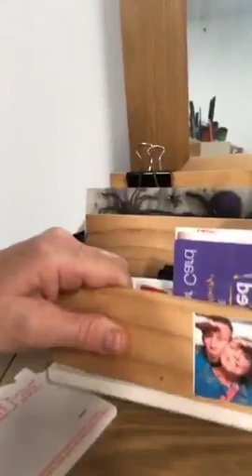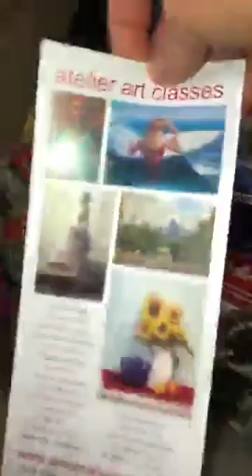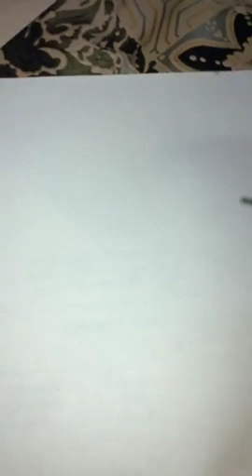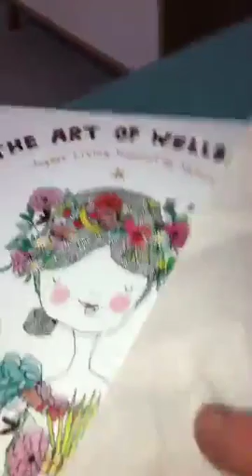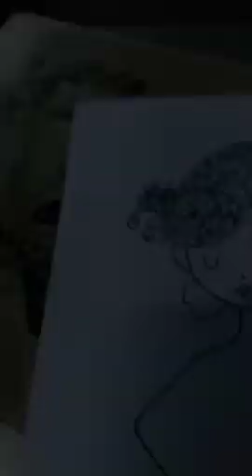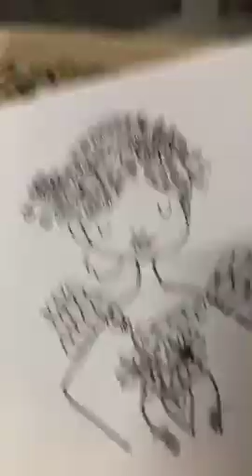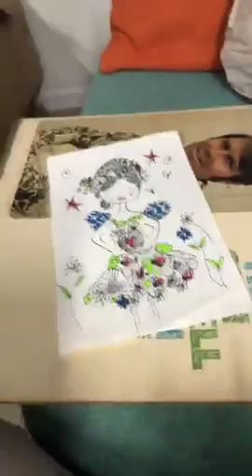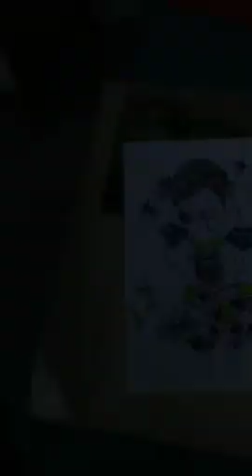Quick Draw - Lady & the flower dress #1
You will need: HB Pencil, rubber, sharpener & coloured pens, Black fine line pen

Hello my lovelies and welcome to my NEW channel.
This video was created as a ‘Facebook Live’ during COVID-19 whilst my business was forced into hibernation. So, after desperation, a few tears and fearing what the future might hold I decided to do what I do best and Teach Art. I changed my business name from U Create to U Create Art at Home…..and started filming!
U Create Art at Home offer FREE art classes for all ages for you to do at home.
Why am I different and is it worth watching?
• Well, the filming is not the best, I was learning minute by minute like millions of others!
• No I didn’t have plan, no fancy camera set up…. just me giving and sharing my 20 years art teaching experience.
• Its slightly crazy, a little bit amateur, but amusing, refreshing and honest.
• But my creative ideas and teaching style are FABBBBBB!! Don’t believe me see some of the comments and feedback I have had.

My name is Karen Bessell and I am a professional artist and art teacher living in The Gap, Brisbane, Australia. I am from the Cornwall in England and trained in Contemporary Arts. I have been teaching art to kids, adults, community groups and in schools for over 15 years. I have lived and worked in London, Cornwall, Sydney and now Brisbane and am just a creative, off the cuff, slightly crazy mum of 3 that wants to inspire your imagination and connect through creativity.
I want YOU to feel like I’m right next to you, helping YOU, demonstrating, sharing the colourful work of art. Some refer to me as ‘The Mrs Doubtfire’ of the art room….no…not because I’m a man dressed as a woman! But because I am relatable, honest, caring, and want you to feel like your kids, or even you if you are creating… are safe hands.
Safety first.
I have 3 kids, I understand with all my Mumma bear instinct that we want to protect our family from the horrors of internet nasty’s and crazy fools. But I am the real deal, I have an ABN, a Blue card, A yellow Card, safeguarding trained, first Aid training and a IT wiz of a husband to ensure we are all ‘cushtie’ (English slang for all good)
What will it look like?
I am a very colourful personality, so nothing is scripted, things may go wrong and can be a little chaotic. But that is my charm…that keeps it real and why my customers keep coming back. I never EVER thought I’d be doing a You Tube Channel….dear god I’m 49….but you know what, I have been dealt this curve ball and so I can either feel beaten…..or get up and share with you all lots of amazing ideas. I use very basic materials as we have what we have in lockdown….so everyone should be able to try most of the projects.
Please share with anyone you think might enjoy this….we are isolation but not desperation 😊 Stay Safe